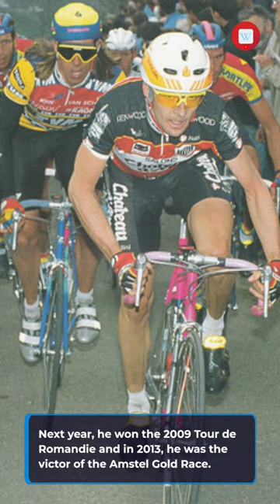Roman Kreuziger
Roman Kreuziger (Czech pronunciation: [ˈroman ˈkrojtsɪɡr̩]; born 6 May 1986) is a Czech former professional road bicycle racer, who last rode for UCI ProTeam Gazprom–RusVelo. His father, Roman Kreuziger Sr., was also a bicycle racer who won the Tour of Austria in 1991 and the Cyclocross Junior World Championships in 1983.
Kreuziger was an all-rounder, with climbing and time trial abilities, becoming a contender for the General classification of stage races. He is also considered one of the biggest talents of the sport after winning the 2004 Junior Road World Championships and the 2008 Tour de Suisse at the age of 22. Next year, he won the 2009 Tour de Romandie and in 2013, he was the victor of the Amstel Gold Race.

Roman Kreuziger wikipedia facts fact This video generated Wikipedia by Bot, Sorry for the irrelevant picture or video